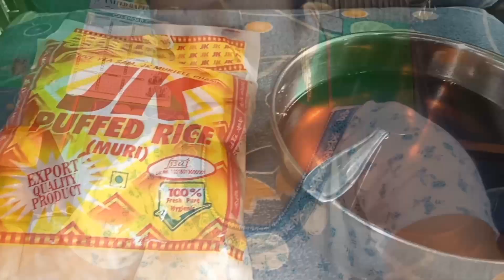New Vlog 16 Septemper